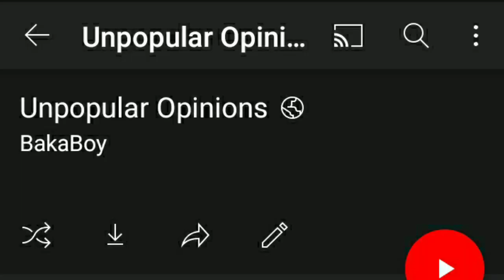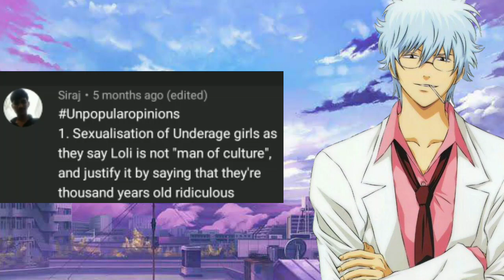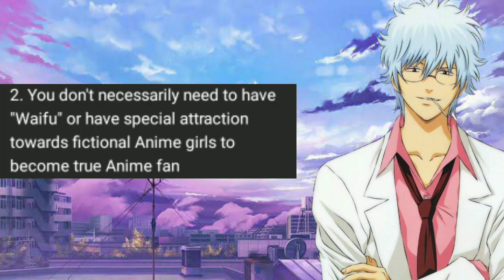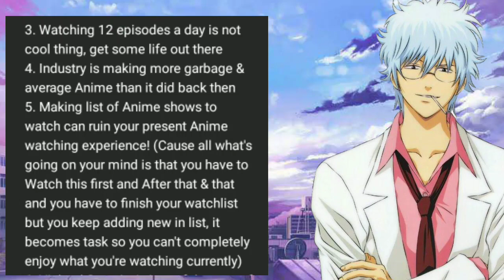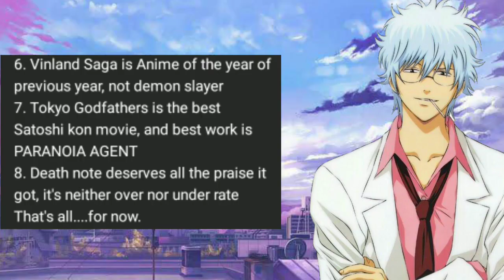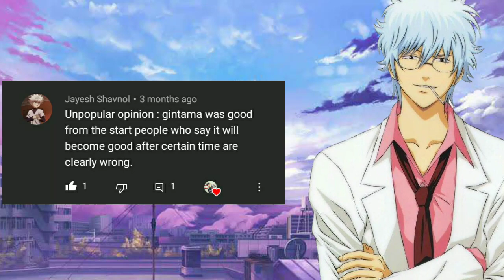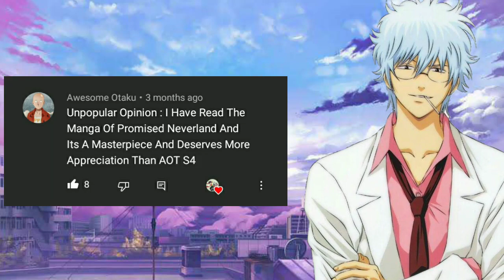Unpopular Opinion: Promise Neverland Is Better Than Attack On Titan (Hindi)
Hello Dosto Kaise Hai Aap log, Unpopular Opinion Is Back. I Hope Ki Aapko Yeh Episode Pasand Aaye.